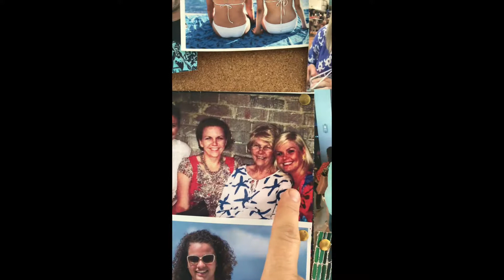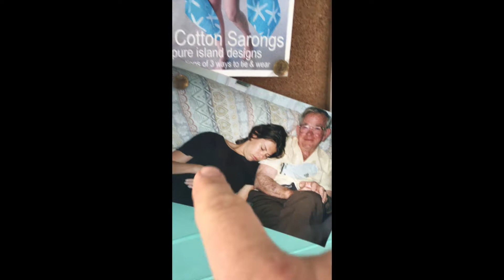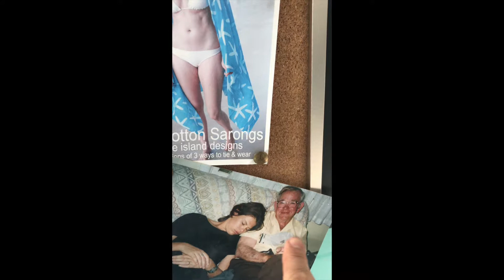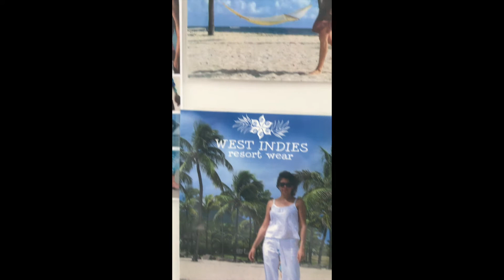History of West Indies Wear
This pinboard of photos hangs in my design studio and is a reminder of our 12 year history and a link to my island inspirations.  Features a bunch of photos from our previous season photo shoots.